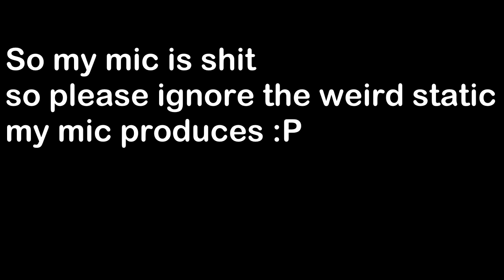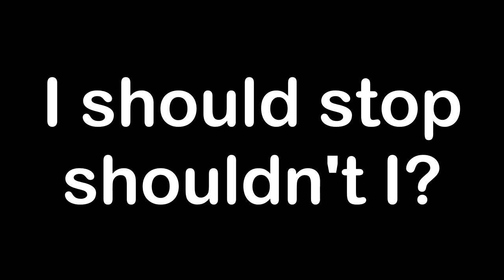I need more content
See ya till Friday. Trying my best to continue the streak of Christmas uploads every year. I have lost most hours of sleep but who needs those anyway. I really need a new mic as this one has got some weird static sound I can't fix. ENJOY!